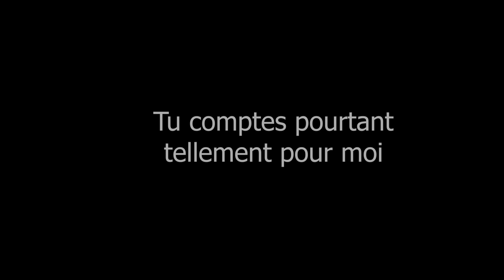[EVENT] Enduropale 2019 - On s'occupe sur autoroute avec un Gsxr1000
On se dirige direction le Touquet pour l'enduropale 2019 !

En compagnie des copains, je vous annonce également la remise en place du topcase… Triste nouvelle, mais indispensable pour le moment.

Attention à vous sur les routes, gros V !

Si vous êtes encore dans la description, c'est que vous êtes curieux.
 Vous souhaiteriez que j'inscrive quelque chose dans la description de mes vidéos ? Dite le moi en commentaires si quelque chose vous intéresse et peut être que je ferai l'effort de le mettre à chaque description de mes vidéos ;). (marque de la moto, matériel pourquoi pas…)